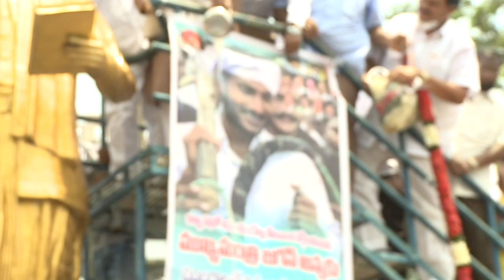AP Speaker Tammineni Seetharam Speaks on BC Elected MP'S || Rajyamundry.